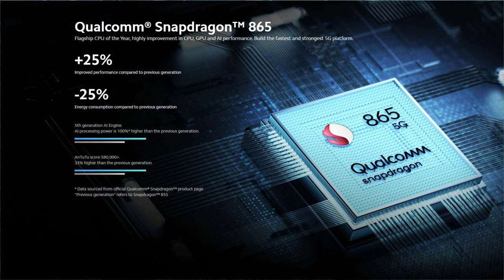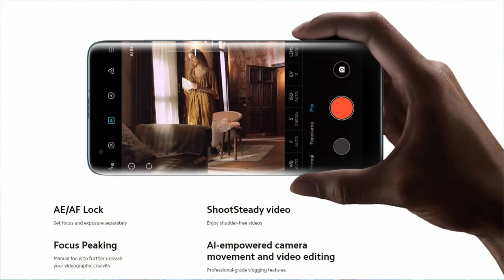Mi 10 5G - வெறித்தனமான Style மற்றும் Performance!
Mi 10 5G ஸ்மார்ட்போன் XIaomi நிறுவனம் அறிமுகம் செய்துள்ளது. இந்த Mi 10 5G இல் என்ன புதுசா கொண்டுவந்துருகாங்க, இந்த வீடியோவில். Xiaomi Mi10 5G Price in India, specifications, camera and features are shown in this video.

Mi 10 5G ➡ (Links will be updated on sale)